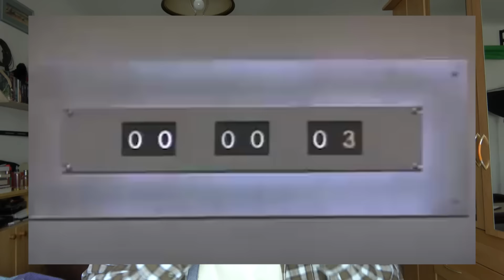Recenze seriálu: Westworld |robotí western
Kdo jsem?

F.A.Q.
Ano úmyslně nemám reklamy ve videích, protože mě serou.